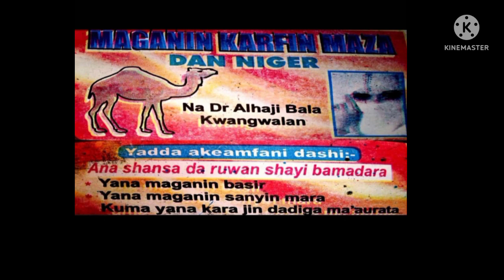Mallaka Da Man Damon Original